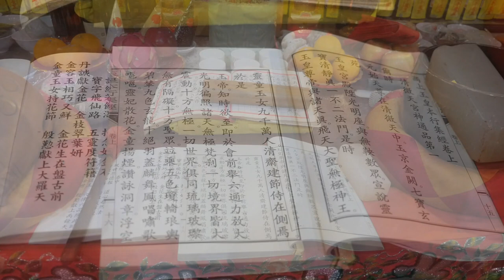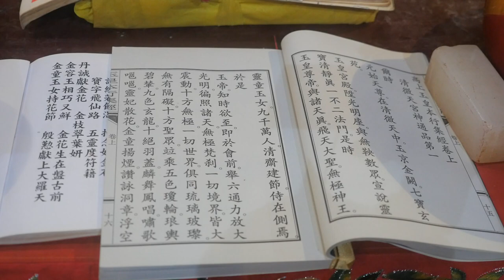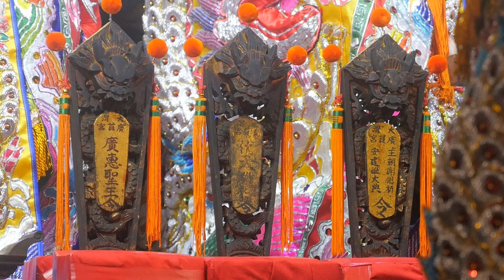2020/12/29_01啟闕玉皇經 演三卷 開五品_大灣廣護宮庚子科五朝謝恩祈安清醮大典